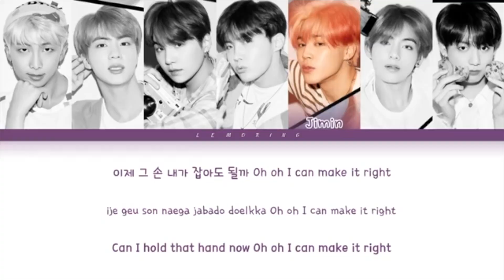BTS - Make It Right Lyric Video Reaction